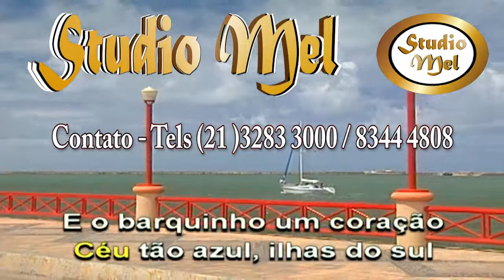C2401 - Bossa Nova - O Barquinho - Menescal e Bôscoli